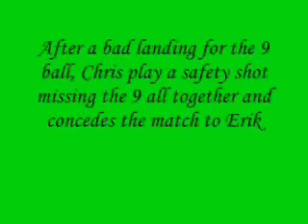30K-18 Video at Dunlop Billiards, Barrie Ontario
30K-18 Video at Dunlop Billiards, Barrie Ontario.
Finals second set between Erik Hjorleifson and Chris Jenkings. First set was hill-hill and second set almost hill-hill again if only?
Well! maybe another day?
The Inmortal stays as the "One"